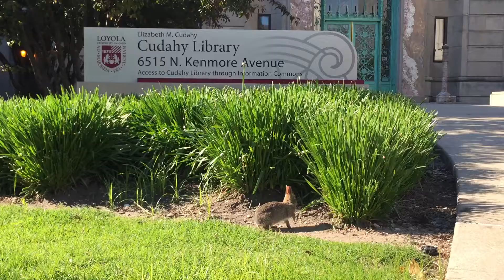Lovely bunny rabbit at Loyola Library Lakeshore Campus